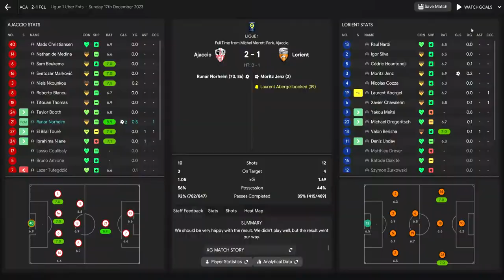Football Manager 2022 Runar Norheim